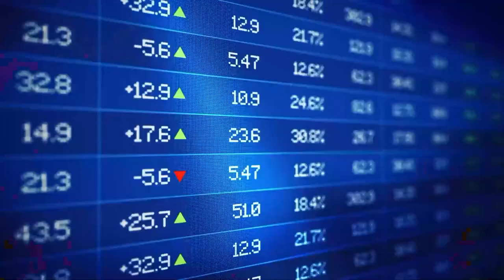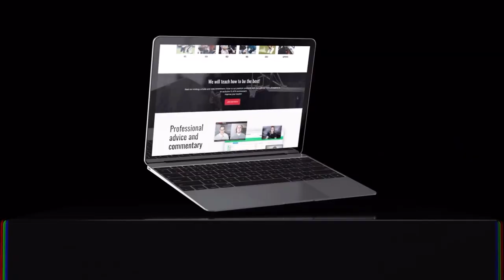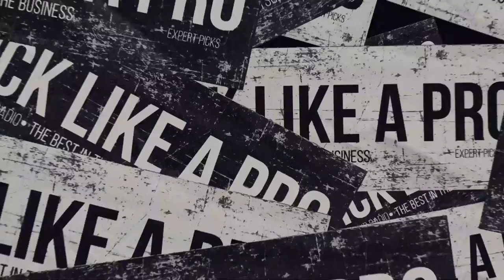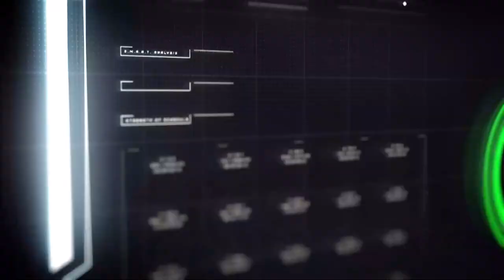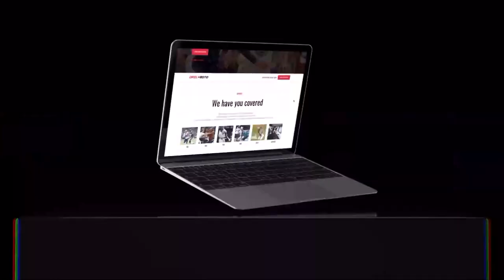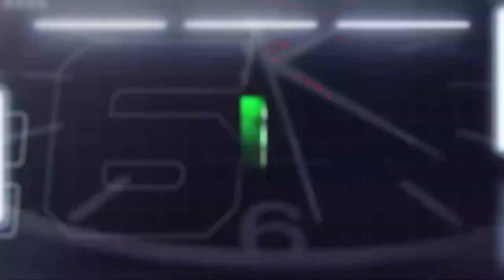New England Patriots ADP Review, Fantasy Or Reality | Fantasy Sports Today, 9/2/22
Craig and Davis spend the hour doing an ADP review of the New England Patriots while they also talk some of fun topics on today's edition of Fantasy or Reality!